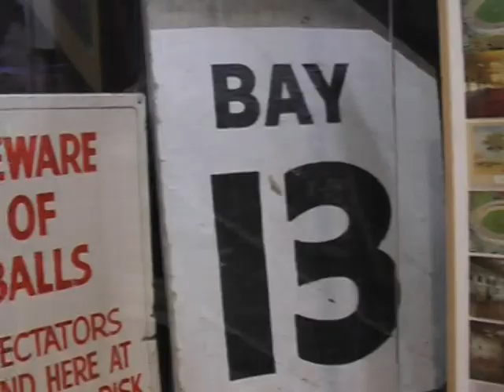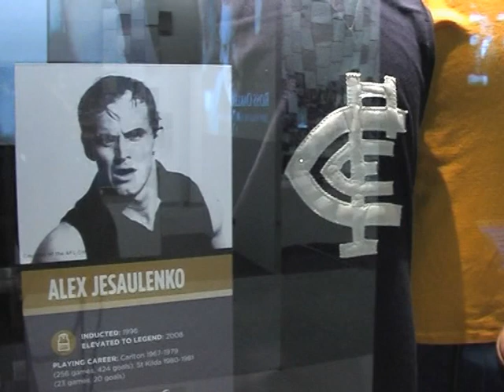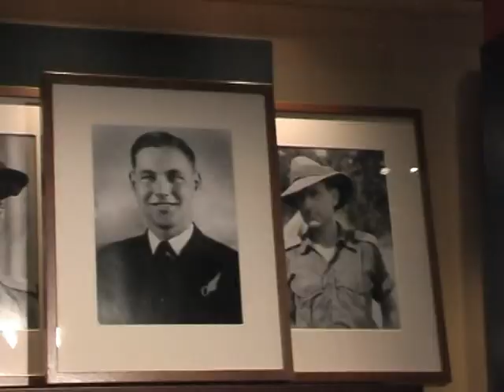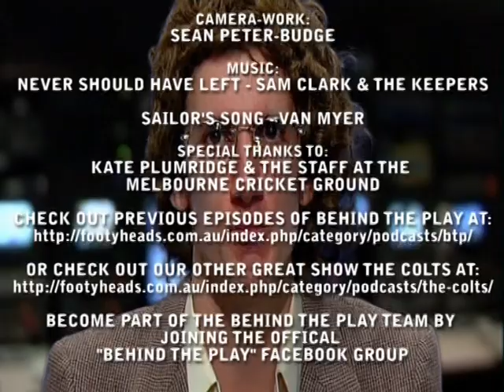Behind The Play EP7 PART 2 - M.C.G.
PART 2 - This weeks Behind The Play takes you behind the scenes of the Melbourne Cricket Ground. The boys take you onto the turf, in the stands and into the famous National Sports Museum with exclusive footage and information.